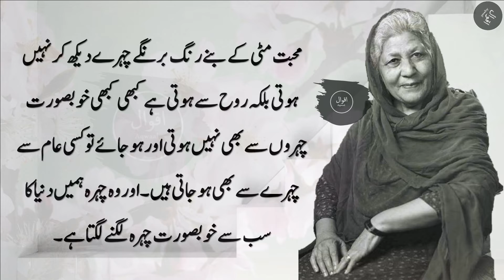Agr Mard Ny Aurat ye km kiya hy to Nikkah Lazmi | Bano Qudsia | Love Quotes | Aqwaal | Urdu Quotes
Agr Mard Ny Aurat 1 km kiya hy to Nikkah Lazmi | Bano Qudsia | Love Quotes | Aqwaal | Urdu Quotes

Aqwaal "اقوال " Is a famous youtube channel.
Thanks.

🔷 Voice-over by: Anonymous (Aqwaal)
🔷 Video courtesy: Aqwaal

🎞️ Background(s)

🎵 Music

~ Hine Ma Tov  - E's Jammy Jams